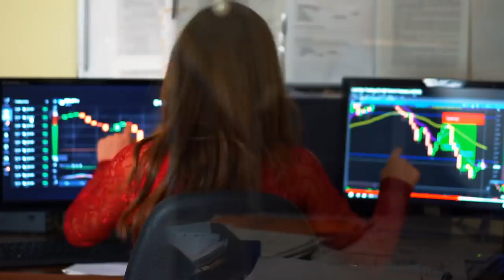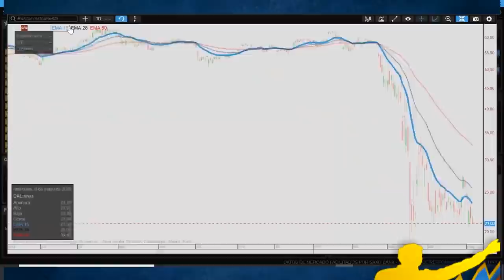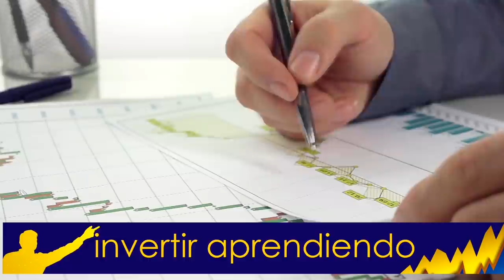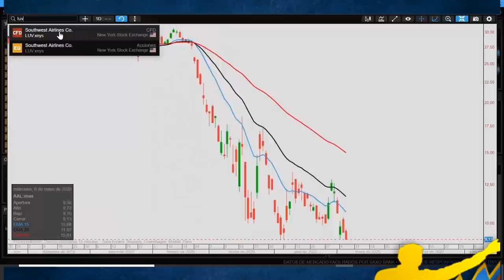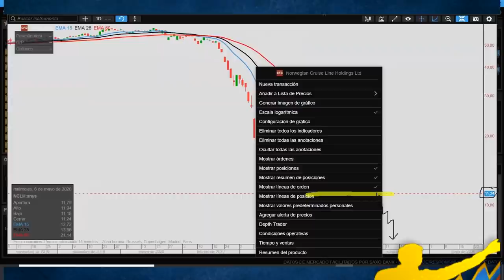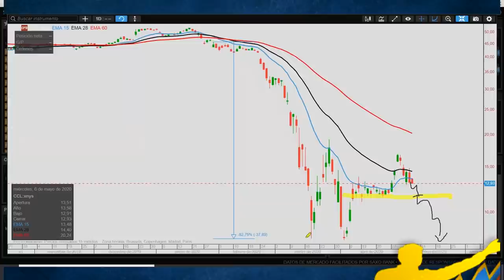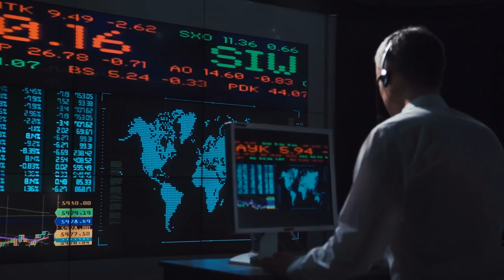🔥 CRISIS 2020🔥: INVIERTO en AEROLÍNEAS o CRUCEROS ?| Cual de estos 2 Sectores SUBIRÁ en BOLSA?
▼ABRIR▼ 2 de los sectores mas afectados en bolsa son el de las aerolíneas y los cruceros.  A continuación analizaremos 6 acciones, 3 de cada sector, para intentar verificar donde están las oportunidades.

[WEBINAR GRATUITO] Inscribete a nuestro CURSO GRATIS DE BOLSA que sera este próximo Domingo 17 de Mayo.  Aquí los detalles

VÍDEOS SUGERIDOS
10 Consejos de TRADING y de Inversión del CREADOR del DOW JONES y del ANÁLISIS TÉCNICO (Teoria Dow)